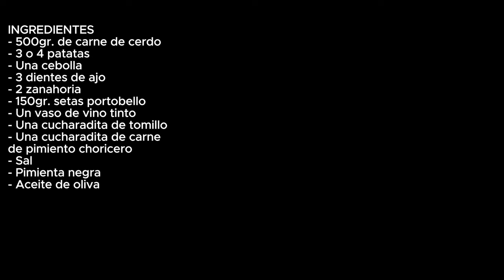ESTOFADO DE CARNE A LA ANTIGUA / OLD-FASHIONED BEEF STEW / CROCKPOT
💥NOVEDAD💥
Tenemos canal de difusión en Instagran y WhatsApp esta lleno de ⁉️SORPRESAS⁉️ no te pierdas nada de COCINANDO A FUEGO LENTO.
🟢WHATSAPP COCINANDO A FUEGO LENTO

ESTAS SON LAS RECETAS QUE MAS GUSTAN, ESPERO QUE A TI TAMBIEN:
THESE ARE THE RECIPES THAT I LIKE THE MOST, I HOPE YOU LIKE THEM TOO:

INGREDIENTES
- 500gr. de carne de cerdo
- 3 o 4 patatas
- Una cebolla
- 3 dientes de ajo
- 2 zanahoria
- 150gr. setas portobello
- Un vaso de vino tinto
- Una cucharadita de tomillo
- Una cucharadita de carne de pimiento choricero
- Sal
- Pimienta negra

INGREDIENTS
- 500gr. of pork meat
- 3 or 4 potatoes
- One onion
- 3 cloves of garlic
- 2 carrots
- 150gr. portobello mushrooms
- A glass of red wine
- A teaspoon of thyme
- A teaspoon of chorizo bell pepper meat
- Salt
- Black pepper
- Olive oil